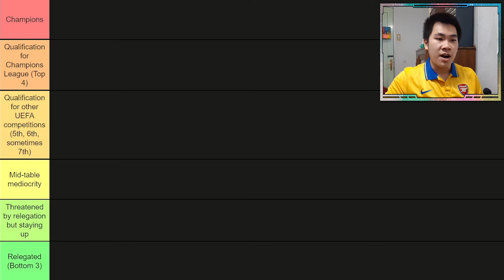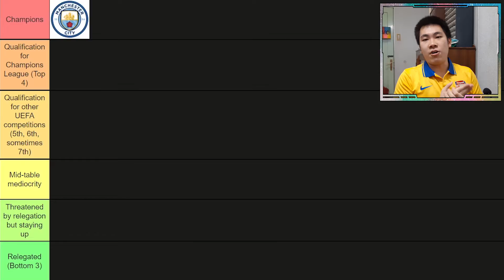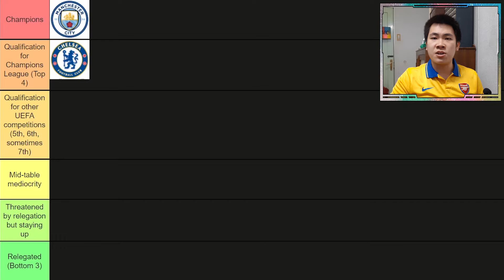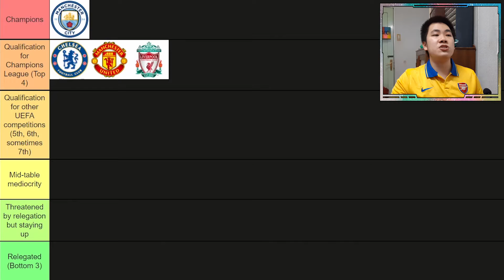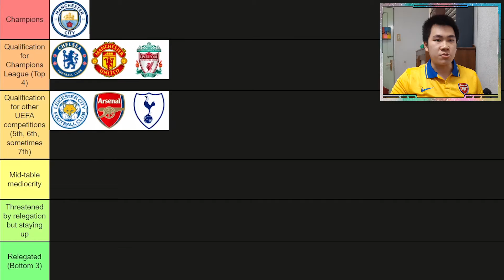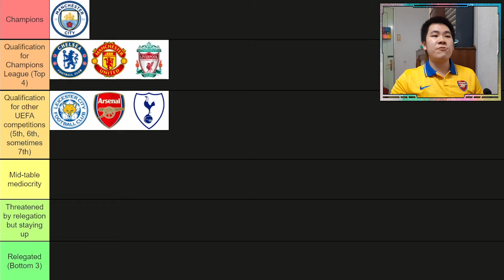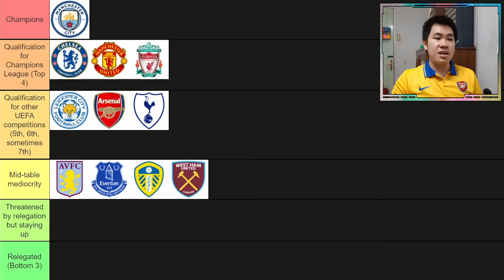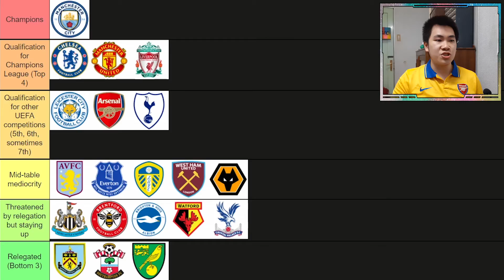My Premier League 2021/22 Prediction!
Joakim Karud ft. Kasey Andre - Smile